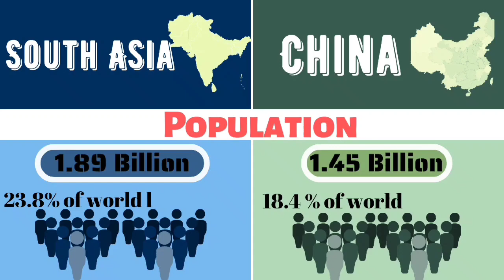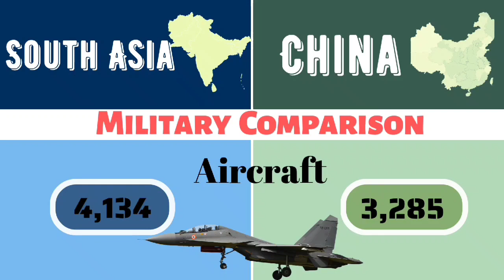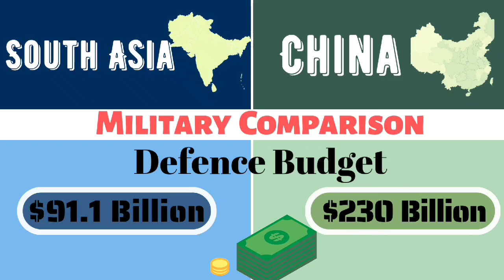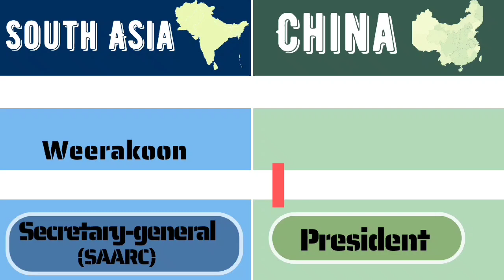South Asia Vs China | Comparison | The worldwide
This video are comparison between the South Asia Continent and China Country...